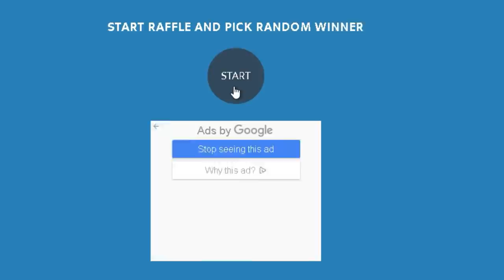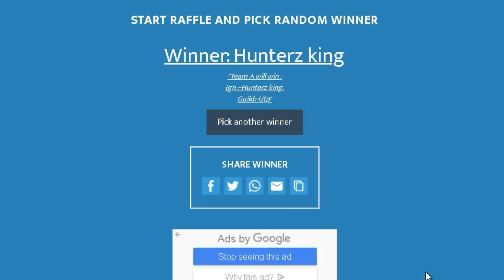DrunkMilitia 2.1 Billion Account Overview! - Lords Mobile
Today I'm talking with the owner of the DrunkMilitia account in Lords Mobile as we overview his account. Get an insight in what it's like running an account like this as well as the reasoning behind setting up a certain way.

Check out DrunkMilitia's Twitch!
Twitch.tv/drunkmilitia

2 Billion Account Lords Mobile
Lords Mobile Account Review
Lords Mobile Account Overview
Lords Mobile Rally Leader